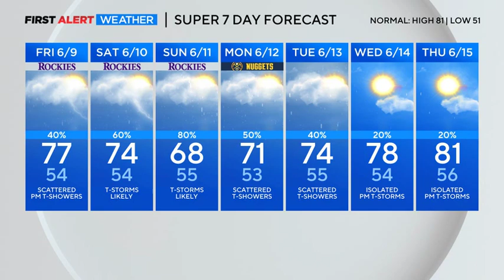More showers, more thunderstorms, and a chance for flooding